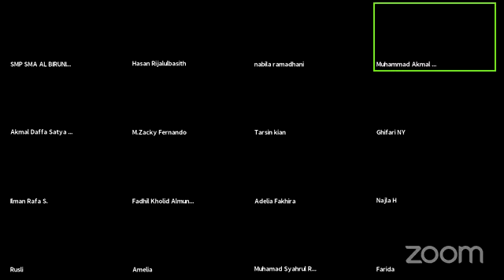LOMBA TRUE OR FARSE SMA